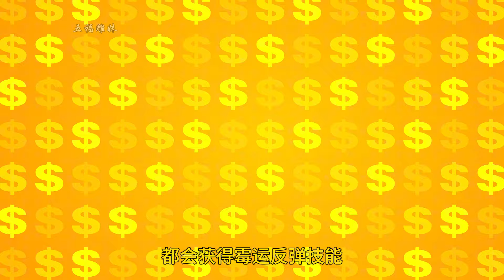表妹拥有诅咒技能，重生的我拥有了反弹技能，于是好玩的事情开始了！重生 悬疑 脑洞大开【包沙雕动画】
大家好，我是包沙雕
这是我在YouTube上的唯一频道
我不SD，是动画太SD